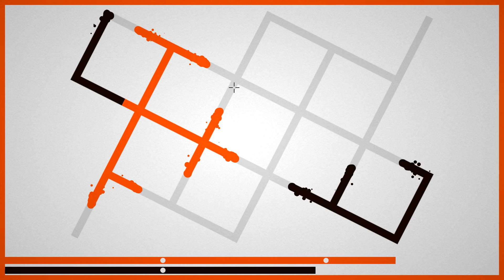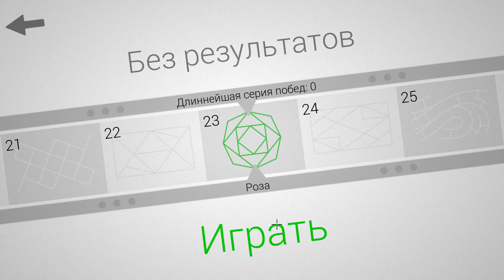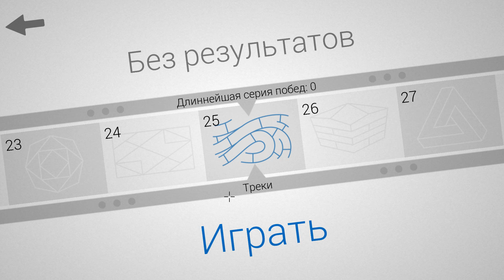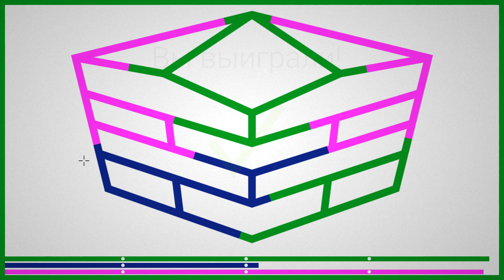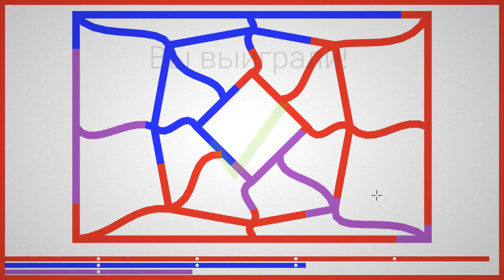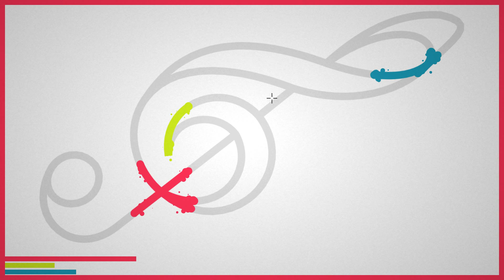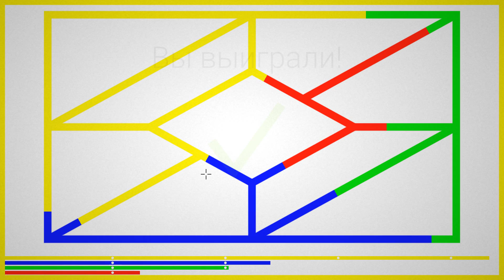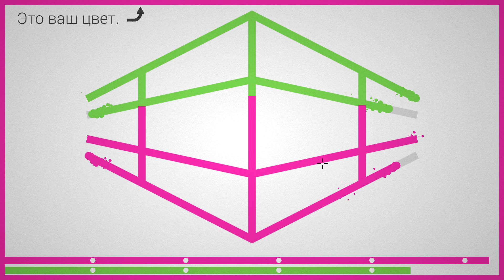ОПЯТЬ ЭТИ ЛИНИИ! LINES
ВСЕ ВИДЕО МОЖНО ПОСМОТРЕТЬ ТУТ:
Теги: lex лекс игры Семья играет в детский игровой Семейный канал Roblox Роблокс пиксель маленький ребенок Симулятор жизни для детей настоящая еда мультик как мультфильм 2017 bad baby майнкрафт роблокс на русском escape roblox мульт Фани фэмели геймс тв видео ютуб кидс дети шалуны играют новые серии самых маленьких minicraft и родители angri развлечения Игра как мультик для детей развивающие полицейская машина мультики, полицейская машина полицейская машина для детей все серии подряд пожарная машина машинки мультики про машинки про машинки машинки мультики машинки для детей развивающие видео видео для детей смотреть машинки игры для мальчиков игрушки для детей видео про игрушки игры для детей детей hill climb racing машинки тачки тачки гонки игрушки машинки машинка cars for kids про тачки ОПЯТЬ ЭТИ ЛИНИИ! LINES